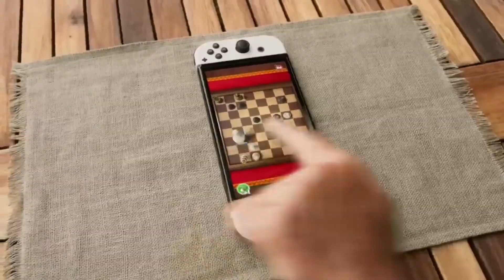MAJOR XBOX Games Coming to Nintendo Switch in 2024?!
8-Bit Eric (8BE) Xbox Exclusives Headed to Nintendo Switch in 2024?! Today, let's dive into some thrilling updates about Xbox first-party games making their way to the Nintendo Switch. If you've followed our discussions on the Activision Blizzard merger's impact, you know that Microsoft has a 10-year deal to bring Call of Duty to Nintendo platforms. Now, exciting news hints at a beloved Xbox title entering the Nintendo realm. Let's explore the possibilities!

Acclaimed Xbox Game Coming to Nintendo Switch:
According to the Nate the Hate podcast, a reputed source for gaming news, an acclaimed Xbox title will go multiplatform in 2024. Although the game's name remains undisclosed, it was a Game of the Year contender upon its release. Speculations point to Hi-Fi Rush, a favorite among gamers. Leaks from a reliable source associated with the Persona series further support this claim.

Hi-Fi Rush on Nintendo Switch:
The leaker's responses on an online forum suggest that Hi-Fi Rush is indeed headed for the Nintendo Switch, adding a new dimension to Microsoft and Nintendo's growing collaboration. Whether it'll release on the existing Switch consoles or the rumored next-gen system is unknown, but the prospect of portable play and a potential February Nintendo Direct announcement excites many.

Banjo Kazooie's Possible Return:
Another rumor suggests a new Banjo Kazooie game is in active development, greenlit by Microsoft. Although details are scarce and an announcement isn't imminent, the possibility of Banjo Kazooie on Nintendo Switch aligns with Microsoft's willingness to share classic titles with Nintendo, as seen with games like GoldenEye and Jet Force Gemini.

The Microsoft-Nintendo Collaboration:
Microsoft's acquisition of Activision Blizzard has solidified its position as one of the gaming industry's major players. With a vast collection of studios, Microsoft's continued collaboration with Nintendo is promising for gamers. The speculation of an Xbox developer direct raises questions about the evolving relationship between Microsoft and Nintendo, particularly regarding exclusive titles.

Closing Thoughts:
As we enter 2024, the anticipation for more powerful Nintendo hardware and increased support from third-party studios, including Microsoft's first-party games on Nintendo platforms, is palpable. Whether it's Hi-Fi Rush, Banjo Kazooie, or other surprises in store, the collaboration between these giants could redefine gaming experiences for players on both consoles. Share your thoughts on these exciting developments in the comments below!

Outro:
Before we wrap up, I'd love to hear your opinions on these updates. Do you believe Hi-Fi Rush will make its way to the Nintendo Switch this year? Are you excited about the possibility of a new Banjo Kazooie game? What are your thoughts on Microsoft and Nintendo's ongoing collaboration? Don't forget to check out the next video on screen, and I'll catch you in the next one!